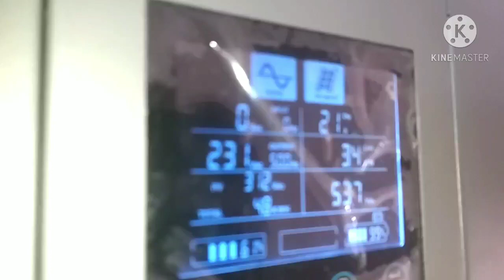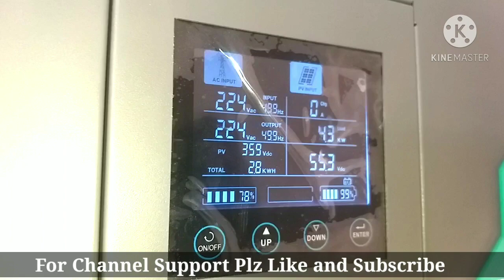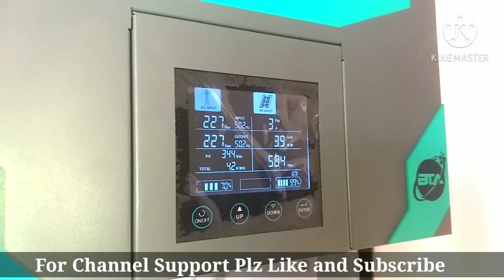Karachi 6.0KW Solar Project 16 Panels 440W Load Test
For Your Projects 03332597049